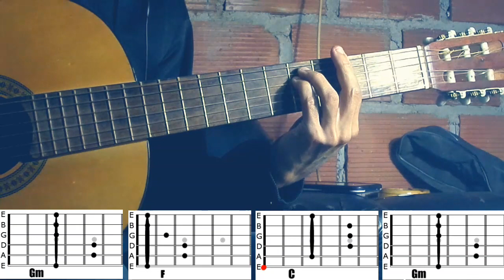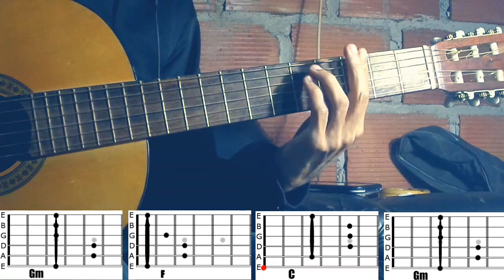Don't Stop Me Now - Queen (ACORDES)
Canción de la mítica banda británica, sencillo del álbum "Jazz" de 1978.
La canción se basa en el piano tocado por Freddie Mercury, mientras entraban a hacer acompañamiento Roger Taylor y John Deacon con la batería y el bajo respectivamente. En la versión de estudio, Brian May solo interviene con la guitarra durante el solo, mientras que en la versión en vivo que apareció durante el Jazz Tour y el Crazy Tour, Brian May tocaba acordes para darle un sonido más inclinado hacia el rock.

Si bien la canción alcanzó el puesto n.º 9 en las listas británicas, superando a "Bicycle Race"/"Fat Bottomed Girls", solo alcanzó el puesto n.º 86 en Estados Unidos.

En el 2005 fue elegida por los espectadores del programa de televisión de la BBC Top Gear como "la mejor canción para conducir de la historia".